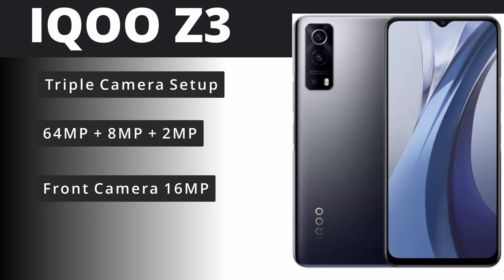Poco M3 and IQOO Z3 Honest review and Specification | Mega battery , Pro processor | Travie tech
Dear Friends

Aaj maine baat ki Recent Launched Smartphone Poco M3 and IQOO Z3 ke bare me. ye done phones best battery phones hai.Poco M3, 6GB + 128GB Storage ke saat aata hai. Poco M3 MediaTek Dimensity 700 SoC bhi milta hai. whi IQOO Z3 64-Megapixel Triple Rear Cameras best camera phone hai. Processor Qualcomm Snapdragon 768G  isme aako dekhne ko mil jag. asha karta hu apko video pasand aaegi.

Have a Look On Our Other best Videos